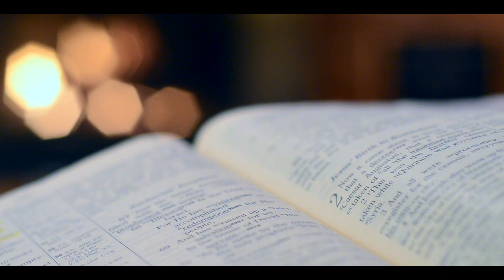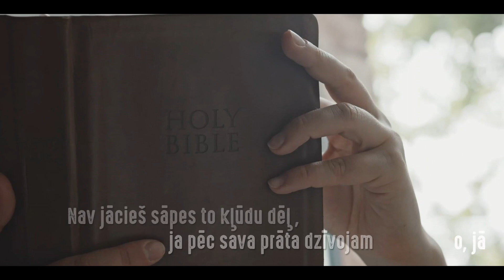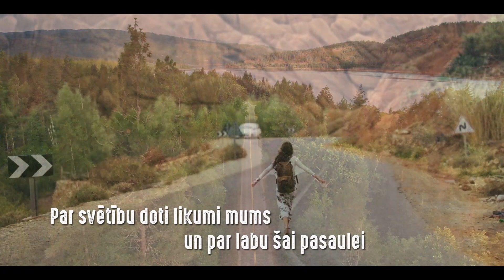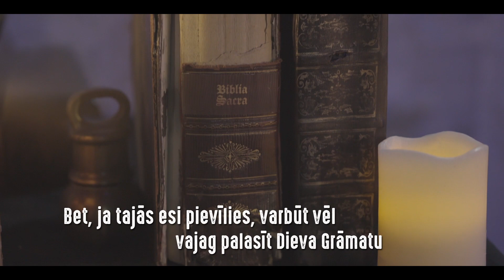VALMIERAS VĪRU KVARTETS - LASI GRĀMATU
Autors: Bill Flurry

Dzied:
Aleksandrs Jevdokimovs
Ints Sprancis
Eduards Jegorovs
Ziedonis Geide

klavieres: Elīna Strance

Atdzejojusi no angļu valodas: Vizma Driķe
Ieraksta producents: Miķelis Ābols